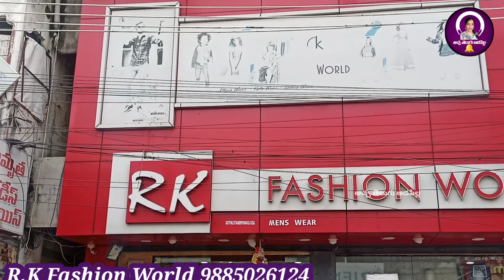Branded clothing 1+2 ,R K Big Branded Sale Running on September 21,22,23,24 Only 4 Days|Rajahmundry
R.K BIG BRANDED SALE,
Near Eat & Play Convention,
Lalacheruvu,
Rajahmundry.

Branded clothing 1+ 2 offers running Just 4 for days